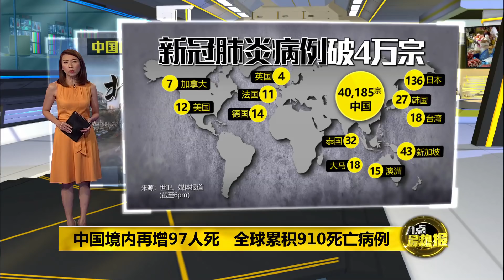八点最热报 10/02/2020 北京上海同日“半封城” 中国四大直辖市全沦陷